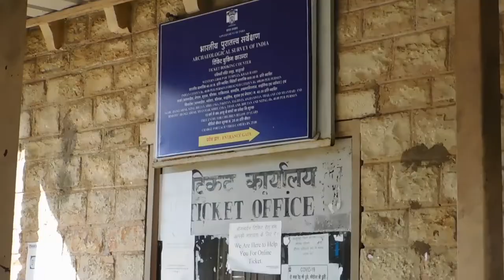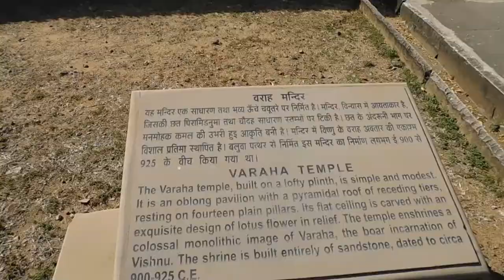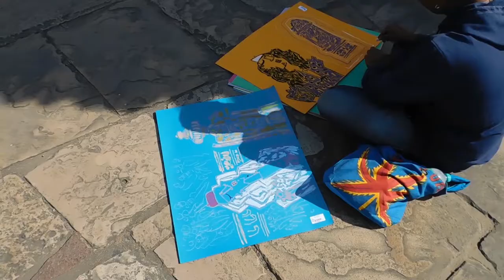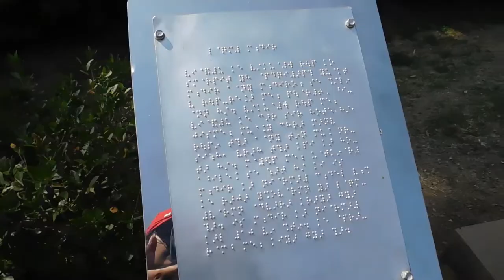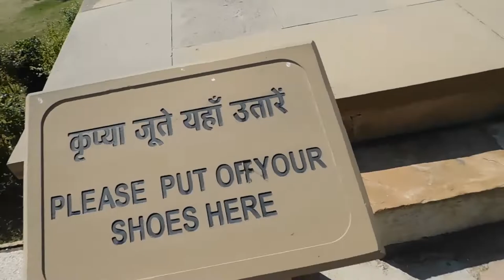Exploring Khajuraho Temples part 1